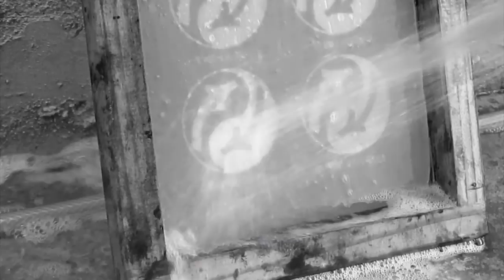ÃO (↑↓) - HÁ DE SER TUDO DA LEI (NTBEAT) - [WEBCLIPE]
LETRA:

SE EU TO PERTO DE UM SONHO TU ME DIZ QUE VIAJEI,
HÁ DE SER TUDO DA LEI, HÁ DE SER TUDO DA LEI,
SE EU TRANSFORMO EM REALIDADE TU ME DIZ QUE SEQUELEI
HA DE SER TUDO DA LEI, HÁ DE SER TUDO DA LEI. (2X)

MINHA EGRÉGORA E POSITIVA,
QUANDO O TEMA E CANABIS SATIVA NA VIDA QUE SEGUE ATIVA
PASSA PRA BATIDA, E VIRA COMUNICAÇÃO,
ABRINDO OS SEUS OLHOS PARA A MANIPULAÇÃO,
DESTRUINDO E CONSTRUINDO ESSA E MINHA ALTERAÇÃO,
FACILITANDO E CRIANDO A MINHA PRÓPRIA DIREÇÃO,
MINHA THE LEMA NÃO VEM DA GEMA, VEM DA PALAVRA
RAP, MAGIA, MAGICA , ABRACADABRA,
FALSAS PROMESSAS JÁ NÃO COMPRAM NEM ME ENGANA,
MINHA INSANA  CARAVANA A PROCURA DO NIRVANA,
MINHA FÉ NÃO PODE SER COMPRADA, VIGIADA, PROGRAMADA, NEM ROTULADA,
POR COMANDANTES DESSA TERRA QUADRADA, CAUSANDO MEU TORMENTO
MAS MINHA MAIOR RIQUEZA VEM DO MEU CONHECIMENTO,
MAIS DE 2 MIL ANOS DE ATRASO MENTAL, RELIGIÃO, POLITICA, E SEU GRANDE CAPITAL.
QUE CAUSA MEU MAL, BAIXA MEU ASTRAL, AGRIDE MINHA MORAL, DOCE VIRA SAL, DEDAGUALSIDE SOCIAL, MEU TEMPO É ATUAL, MINHA FOME É ANIMAL,
MEU ESTILO É RADICAL, E EU SOU SOBRENATURAL  ↑↓

HA DE SER TUDO DA LEI, HÁ DE SER TUDO DA LEI. (4X)

VOCÊ CONSTRÓI SUAS BARREIRAS MAIS EU JÁ ULTRAPASSEI.

ALEISTER CROWLEY. (2X)